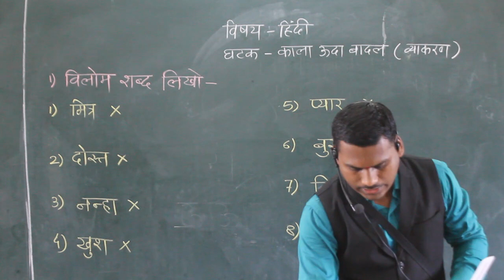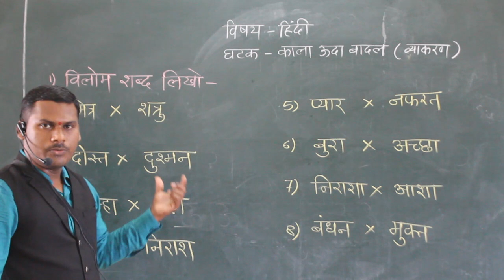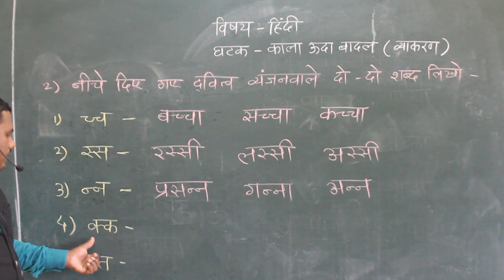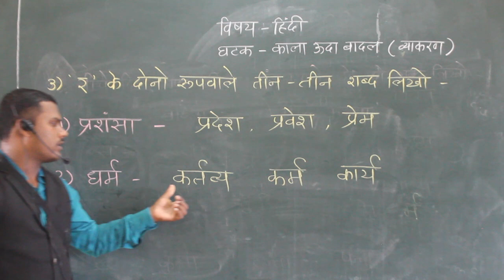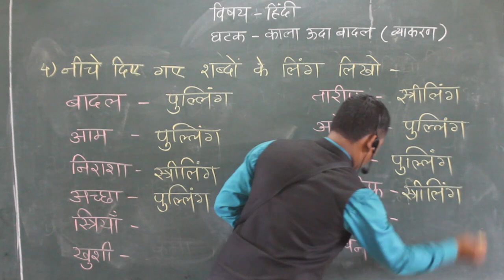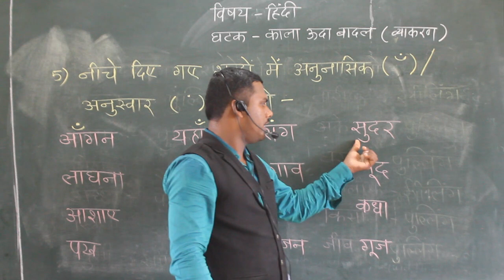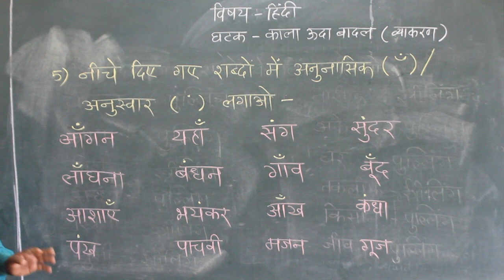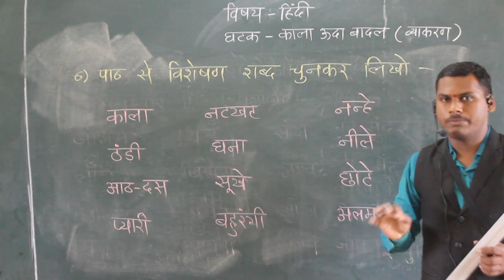CLASS - V -HINDI - LESSON 2 VYAKARAN